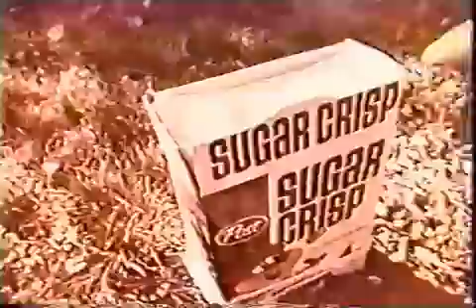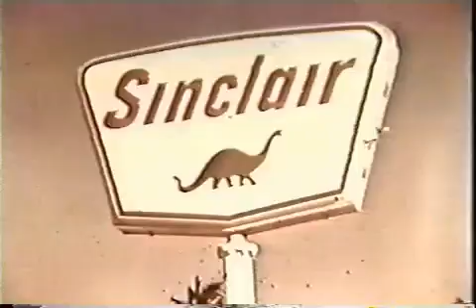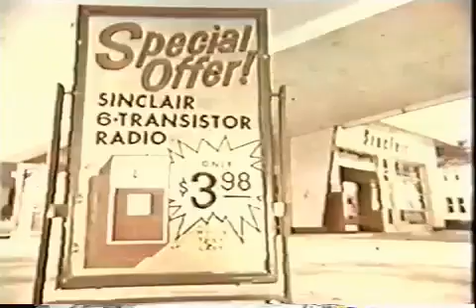1960s 1970s Commercials Sugar Crisp to Sugar Crisp